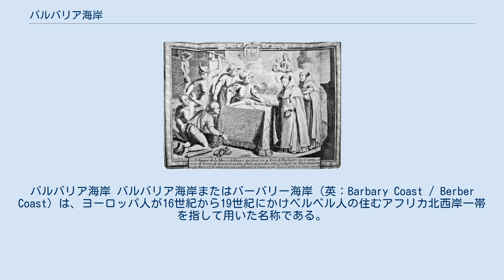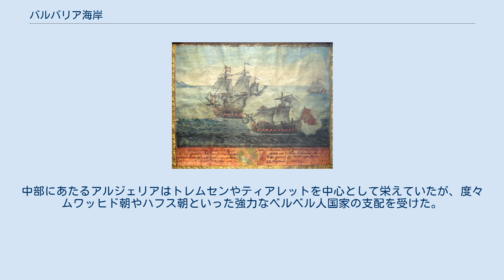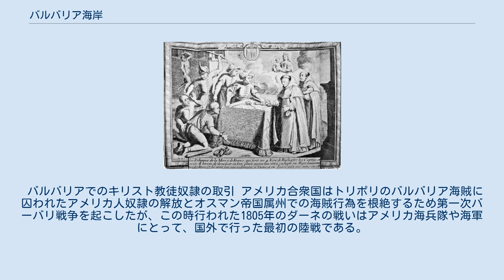バルバリア海岸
バルバリア海岸 バルバリア海岸またはバーバリー海岸（英：Barbary Coast / Berber Coast）は、ヨーロッパ人が16世紀から19世紀にかけベルベル人の住むアフリカ北西岸一帯を指して用いた名称である。
現在のモロッコ、アルジェリア、チュニジア、リビアといった北西アフリカ一帯の海岸および都市群にあたる地域で、現在は主にマグリブと称される。
 "バルバリア"とはベルベル人の土地のことで、17世紀から20世紀の間にヨーロッパで作成された地図では内陸部を含めた広い範囲にあてられていた名称である。
 この地域は、地中海や北大西洋に暗躍し船や各地の海岸を襲ったバルバリア海賊の拠点となった。
彼らはヨーロッパやアメリカ、サブサハラアフリカで奴隷や物品を略奪するバルバリア奴隷貿易を行い、バルバリア海岸を名目的に支配していたオスマン帝国やヨーロッパ人闇商人に売り飛ばした。
こうした海賊は長らくヨーロッパにとって脅威であったが、次第にスペインやフランス、イギリスなどの海軍に掃討されたりバーバリ戦争でアメリカに敗れるなどして弱体化し、1830年にアルジェリアがフランスに征服されるに至って海賊は消滅、「バルバリア海岸」の名称も消えていった。
 ランゴン沖でのアルジェリア船（手前）とマルタ騎士団の海戦、1719年 "バルバリア"は必ずしも政治的に統一された地域ではなかった。
16世紀以降はオスマン帝国領アルジェリア、オスマン帝国領チュニジア（フサイン朝）、トリポリタニア（カラマンリー朝）が割拠していた。
これらを実質的に支配していたのは、アルジェリアのパシャやデイ、チュニジアのベイ、トリポリのベイを名乗る海賊たちだった。
 バルバリアの名称が用いられる以前、この地域の東部はイフリーキヤ、西部はモロッコと呼ばれていた。
中部にあたるアルジェリアはトレムセンやティアレットを中心として栄えていたが、度々ムワッヒド朝やハフス朝といった強力なベルベル人国家の支配を受けた。
当時「バルバリア」地域で最も大きく栄えていた都市はモロッコのマラケシュだったが、ヨーロッパからはリビアのトリポリ、もしくはアルジェリアのアルジェ、モロッコのタンジールが首都、もしくは中心都市と認識されていた。
 バルバリアでのキリスト教徒奴隷の取引 アメリカ合衆国はトリポリのバルバリア海賊に囚われたアメリカ人奴隷の解放とオスマン帝国属州での海賊行為を根絶するため第一次バーバリ戦争を起こしたが、この時行われた1805年のダーネの戦いはアメリカ海兵隊や海軍にとって、国外で行った最初の陸戦である。